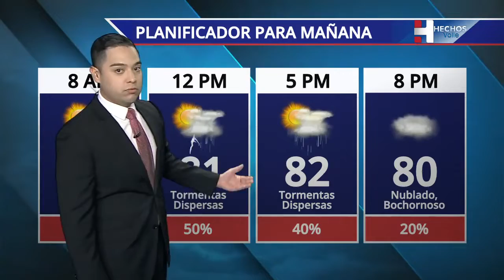El Tiempo 5-9-22